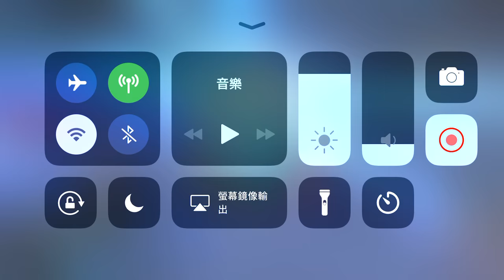《Garena 傳說對決》【手遊將】